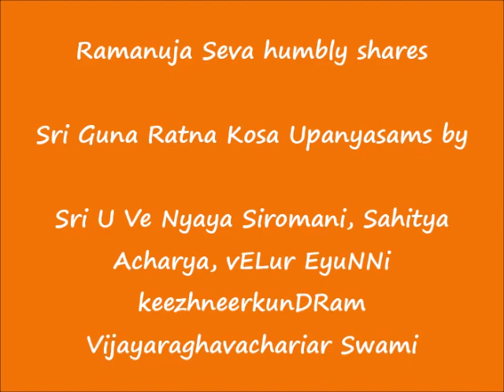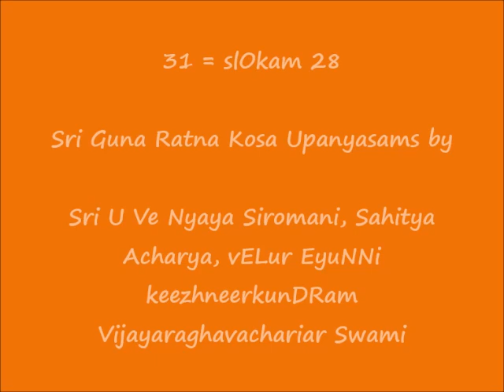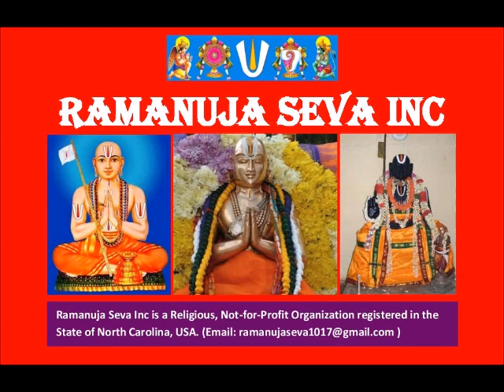31 = slOkam 28 = ஸ்ரீ குணரத்ன கோஶ (Sri Guna Ratna Kosa) upanyAsams